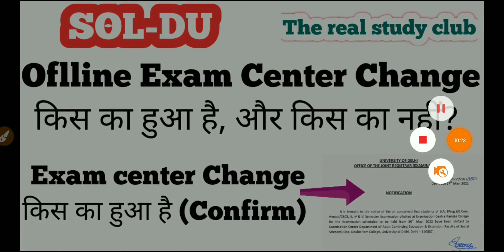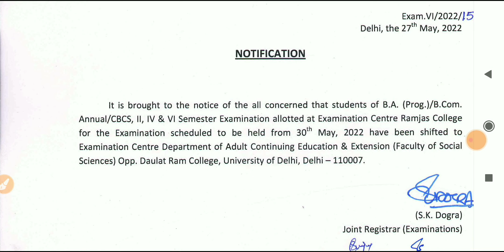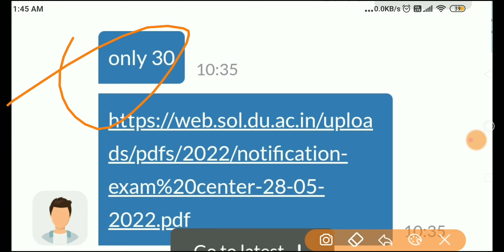DU SOL Oflline Exam Center Change किस का हुआ है, और किस का नहीं? | confirm update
exam center kiska change huwa hai aur kis ka nahi,, confirm update👍

_________Instagram_____________________

👉___________Telegram Group___________